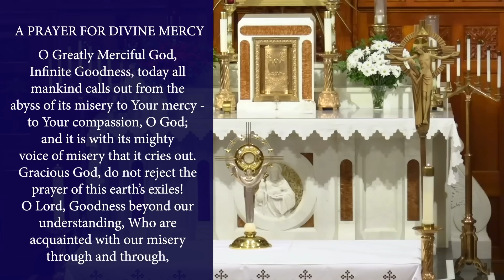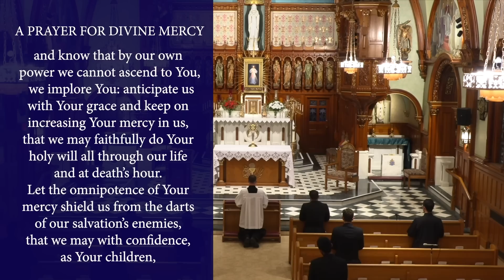Sun, Oct. 23 - Chaplet of the Divine Mercy from the National Shrine